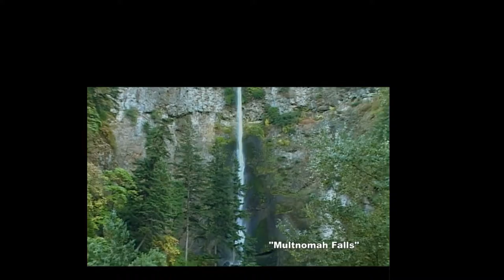Dave Deason Oregon Impressions - Multnonah Falls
This video, featuring music by Dave Deason, and performed by Rhonda Rizzo (Ringering), was created by Roads End Films of Newburg, Oregon.  It is part of a larger set of videos on Oregon entitled "Oregon Impressions - A Visual Journey". Ms. Rizzo's performance was recorded by Billy Oskay at the Big Red Studio in Corbett, Oregon.